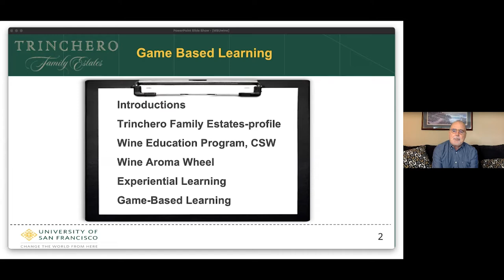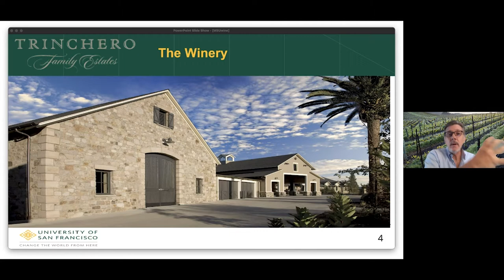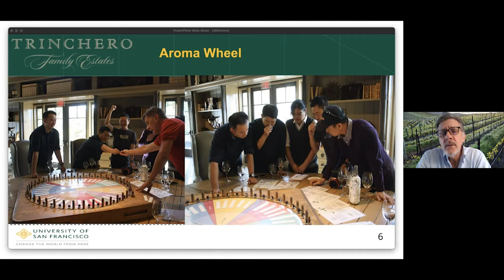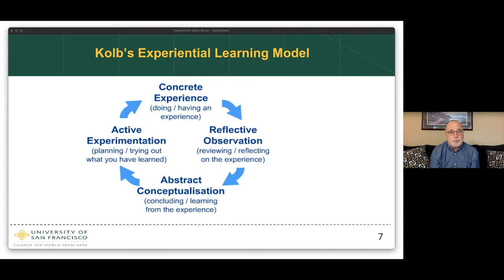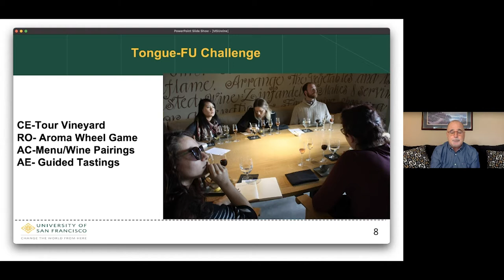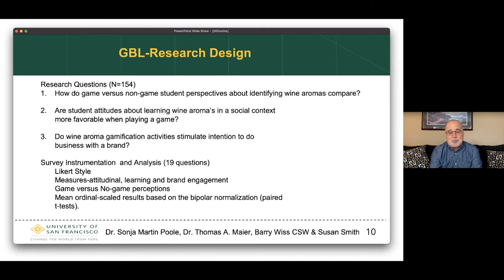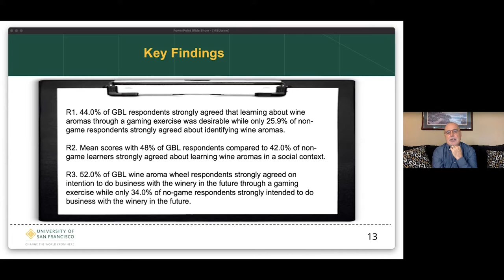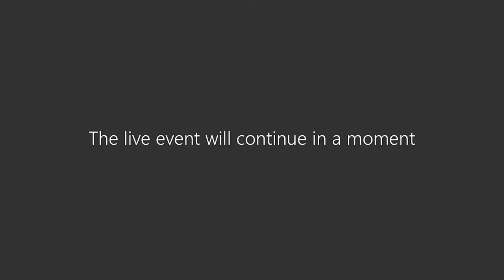Game Based Learning in Wine Education - Virtual Webinar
On September 17th, the School of Hospitality at MSU Denver hosted a virtual webinar “Game Based Learning in Wine Education” with Dr. Thomas Maier from the University of San Francisco and Barry Wiss of Trinchero Family Estates. Our department Chair, Dr. Eric D. Olson moderated the lively discussion.